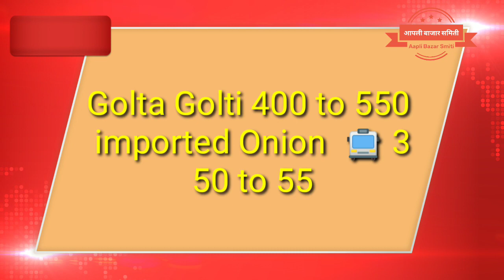पुणे APMC चे कांदा बाजार भाव दि.27/12/2019 # Today onion price in Pune APMC